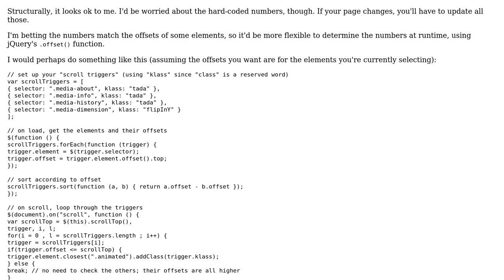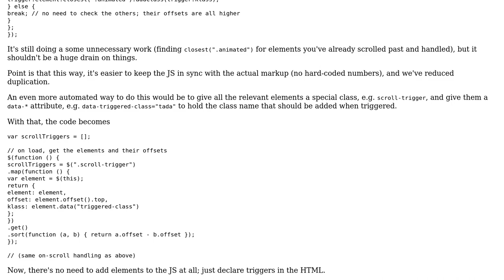Code Review: Animating a div element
With thanks & praise to God, and with thanks to the many people who have made this project possible! | Content (except music & images) licensed under CC BY-SA | Music | Images & others | With thanks to user user1683820 user Marc-Andre user Flambino and the Stack Exchange Network Trademarks are property of their respective owners. You are responsible for your own actions.